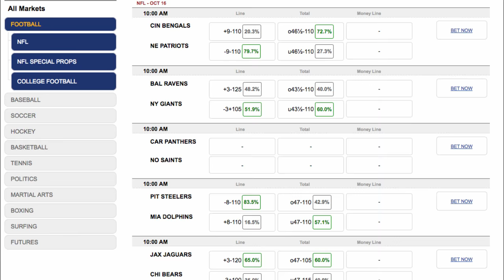Cincinnati Bengals at New England Patriots | Game Analysis Free Picks NFL Week 6 Betting Odds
Welcome back Tom Brady. The Patriots quarterback showed no effects of his long layoff due to the Deflategate scandal, carving up the Browns in his first meaningful game since last season’s AFC Championship.
It looked like Brady was dialed in. Sure, it was against the lowly Browns, but Brady looked sharp and the Cincinnati Bengals could be in for a workout trying to slow him down in Week 6...

The Patriots are getting plenty of support now that Brady is back in the lineup, and it’s not hard to see why. Opening as an 8-point favorite, the Patriots have gotten over 80 percent of the early action, driving the spread up to 9.
 New England easily covered the 10-point spread at Cleveland, but playing the  Bengals is a different game than playing  the Browns. The line is tempting for the visitors, who are in desperate need of a win

BETTING ODDS:
spread over-under to win su
NCIN BENGALS +9 o47      +330
NE PATRIOTS -9 u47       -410